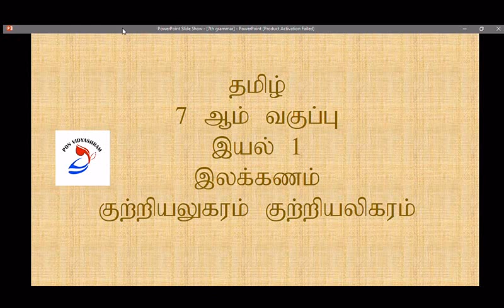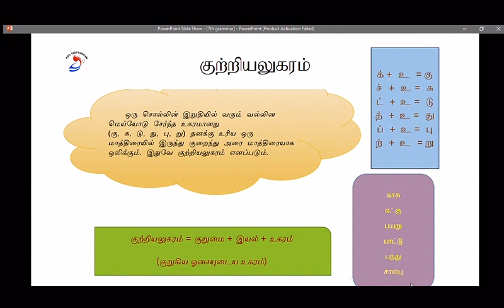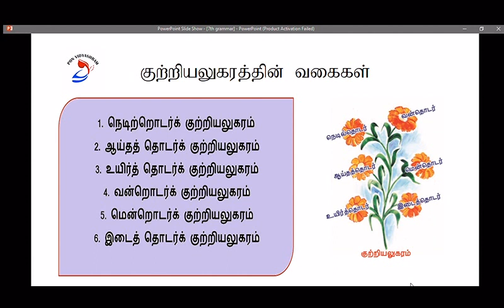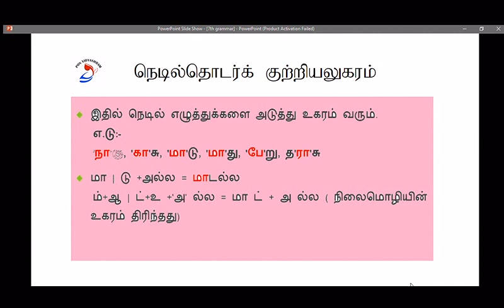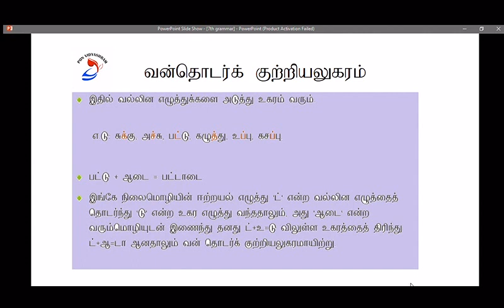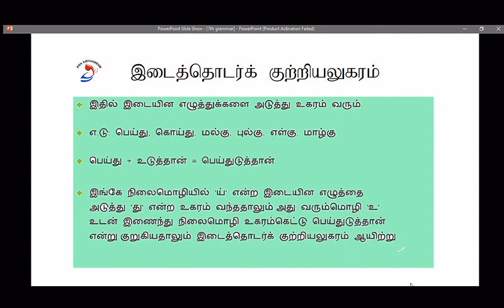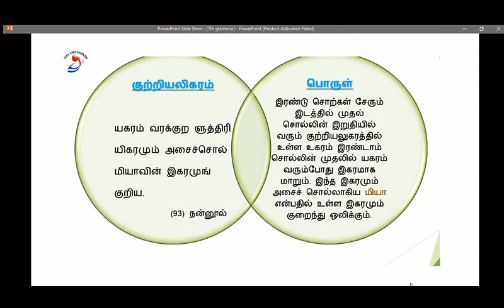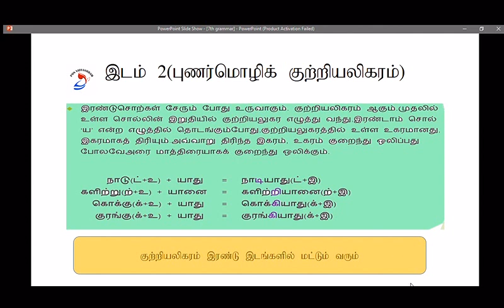Std 7 Tamil